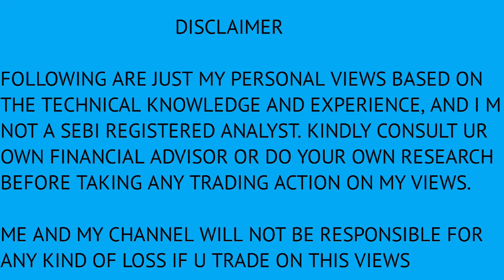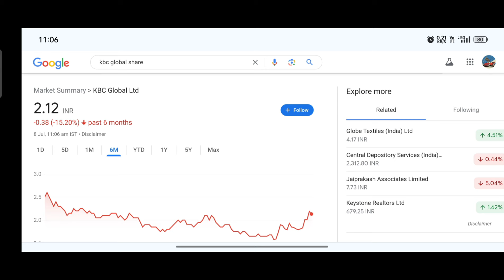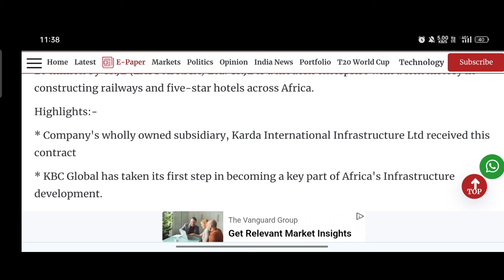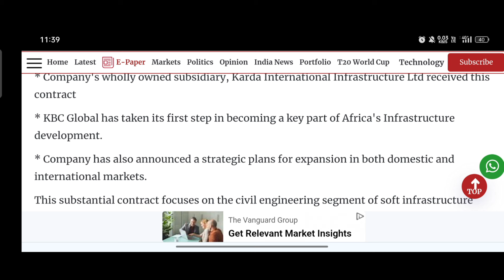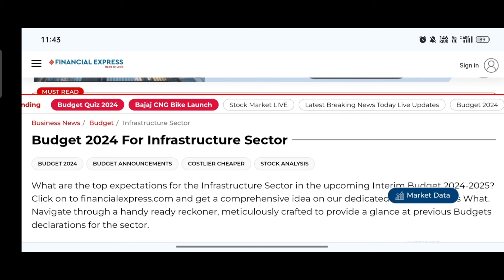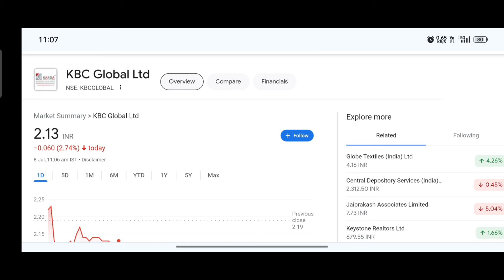KBC Global Share | KBC Global Share Latest News | KBC Global Target | KBC Global share Today news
kbc global share news